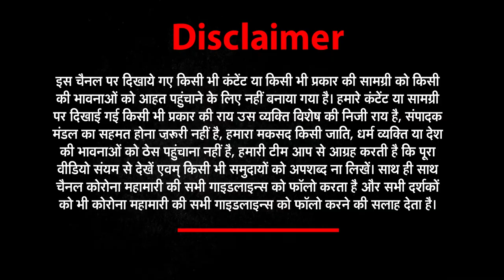‘दंगल’ करने वाला आज जिंदगी की ‘दंगल’ हार गया | Rohit Sardana | News world india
About This Video ►‘दंगल’ करने वाला आज जिंदगी की ‘दंगल’  हार गया | Rohit Sardana |